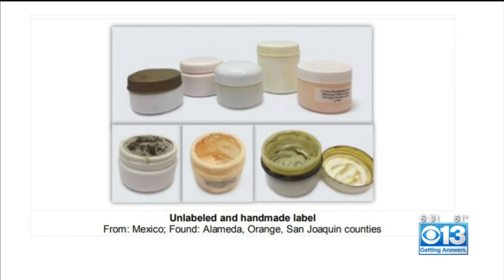Tainted Skin Cream Warning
Women are buying illegal beauty products with the click of a button and are now suffering the consequences.